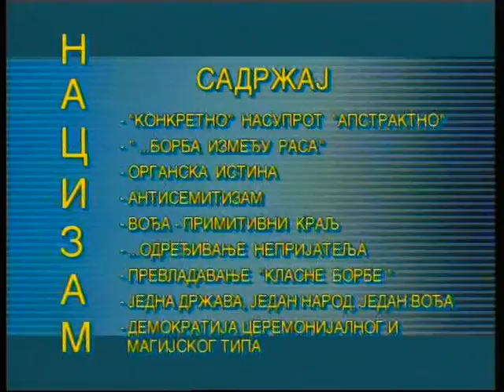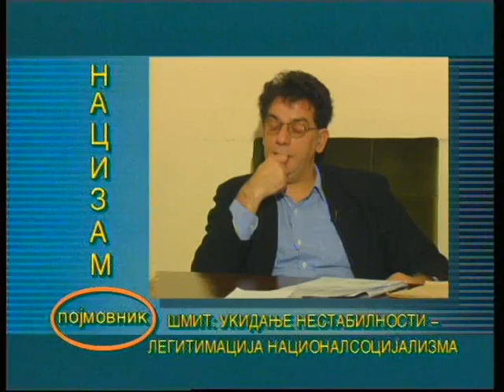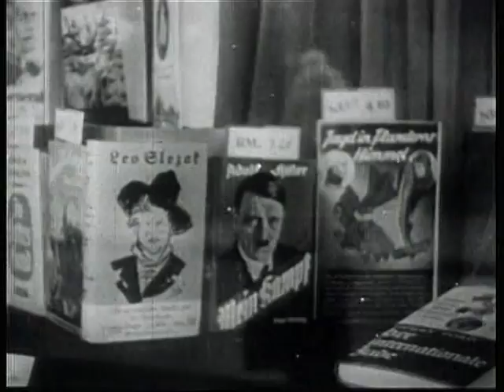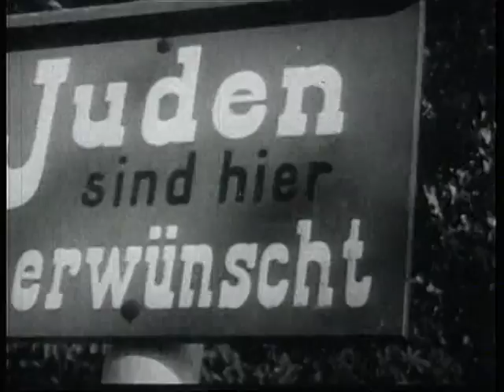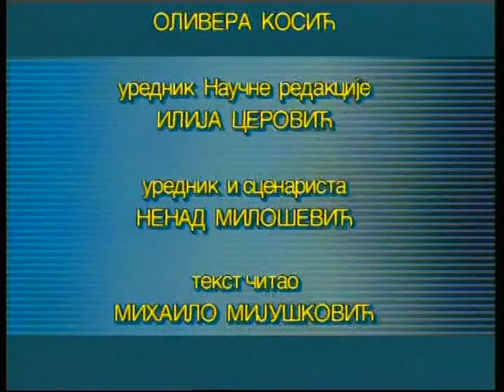Pojmovnik politike - Nacizam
NACIZAM

Opšte je mišljenje da je razlika između fašizma i nacizma znatna. Po Hani Arent Italijanski fašizam je bio autokratija klasičnog tipa i predstavljao je obnovu autoriteta države. Sve do 1938 godine, godine rasnih zakona, ne može se govoriti o totalitarnom sistemu u Italiji.U poređenju sa hitlerovskom diktaturom italijanski fašizam je bio blag. Nacizam je radikalniji i tragičniji fenomen, on je potpuni raskid sa tradicijom.